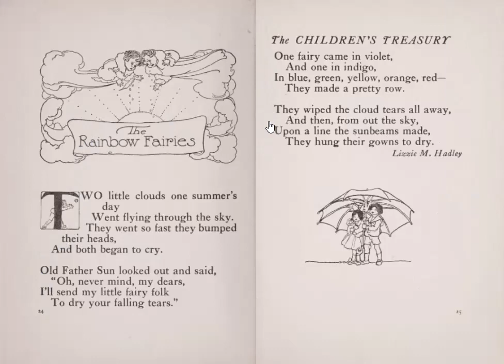The Rainbow Fairies by Lizzie M. Hadley